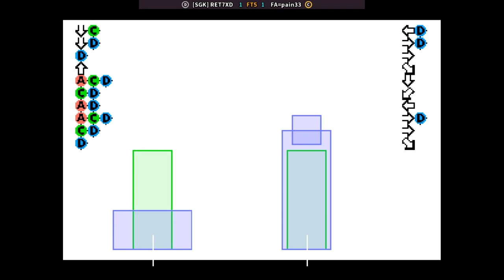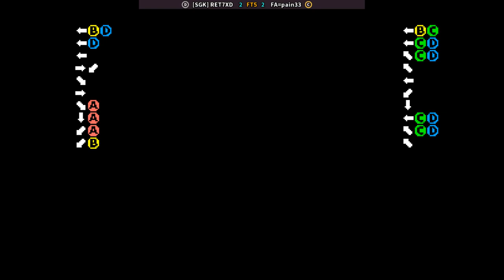King of Fighters '99 AE - [SGK] RET7XD FT5 FA=pain33